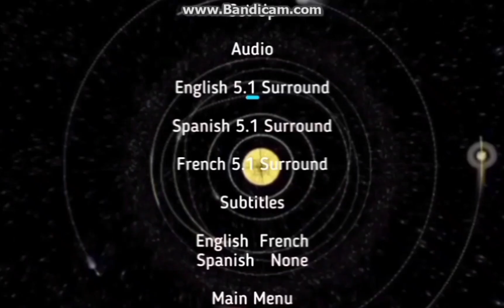FLUSH AWAY 2007 DVD MENU WALKTHROUGH